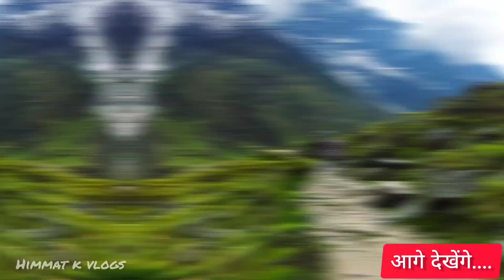Vasudhara waterfall | वसुधरा जलप्रपात स्वर्ग का रास्ता | Vasudhara falls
वसुधरा जलप्रपात
वसुधरा झरना

वसुधारा जलप्रपात भारत के उत्तराखण्ड राज्य में बद्रीनाथ से 9 किमी दूर स्थित एक जलप्रपात है, जिसका जल अलकनन्दा नदी में बह जाता है। यह एक 145 मीटर ऊँची चट्टान से गिरता है और यह स्थान नीलकंठ, चौखम्बा और बालाकुन पर्वत पास हैं। इसी रास्ते से पांडव स्वर्ग की ओर प्रस्थान किए थे,
पौराणिक कथाओं में वर्णन मिलता है कि इसका जल पापियों पर नहीं पड़ता है.
बहुत ही सुन्दर झरना है मित्रों आप बद्रीनाथ जाते है तो vasudhara waterfall जरूर जाएं. 🙏

vasudhara jalprapat
vasudhara falls
vasudhara waterfall
vasudhara jharna
mana
Badrinath
vasudhra falls
vasudhra waterfall
vasudhra jalprapat
वसुधारा जलप्रपात
वसुधारा झरना
वसुधारा वाटरफॉल
vasudhara mana badrinath
vasudhara badrinath
vasudhara mana